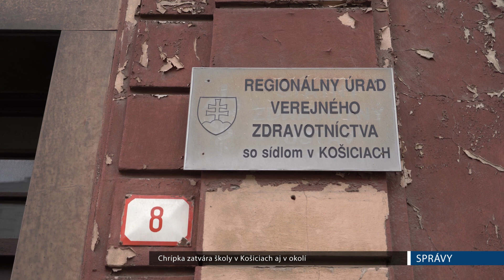Chrípka zatvára školy v Košiciach aj v okolí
Chrípka zatvára školy v Košiciach. Na konci januára mali chrípkové prázdniny žiaci z 27 škôl a škôlok na území mesta a v okolí.

„Kvôli zvýšenému výskytu chrípky sme na základe odporúčania Regionálneho úradu verejného zdravotníctva a po dohode s riaditeľmi základných a materských škôl museli pristúpiť k dočasnému prerušeniu ich prevádzky,“ povedal hovorca mesta Košice Vladimír Fabian.

 „Pokiaľ by sa nezatvorili, tak je veľký predpoklad, že by to šírenie nákazy gradovalo a tým pádom by bolo stále viac a viac chorých detí. A tým pádom prerušujeme cyklus šírenia nákazy, deti rozpustíme a tak neprichádzajú navzájom do styku,“ povedala Katarína Strmenská z odboru hygieny a mládeže Regionálneho úradu verejného zdravotníctva v Košiciach.

Hovorca mesta dodáva, že vzhľadom na vývoj situácie sa dá očakávať, že počet dočasne zatvorených škôl v našom meste bude v najbližších dňoch narastať.

„Vedenia škôl v takomto období každodenne ráno zisťujú, aký je počet detí, ktoré prišli do školy. Zisťujú teda počet absentujúcich detí na školách,“ vysvetlila Strmenská.

Ak počet chýbajúcich detí presiahne 20%, riaditelia musia konzultovať situáciu s Regionálnym úradom verejného zdravotníctva.

„Ako prvé opatrenie nedoporučujeme hromadné akcie, to znamená napríklad karnevaly či iné zhromaždenia, ktoré na školách existujú, krúžky,“ dodáva Strmenská z RÚVZ v Košiciach. Tiež sa školám odporúča vetrať a intenzívnejšie dezinfikovať. Ak však dôjde k skokovému nárastu chýbajúcich detí, škola sa uzavrie.